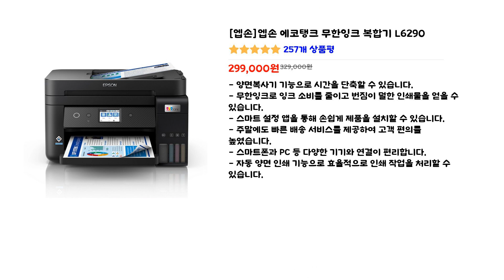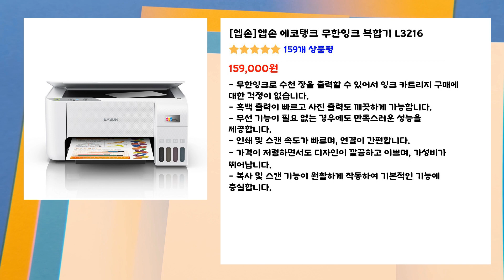❤️인기 무한잉크복합기 비교 추천 합니다. 대용량잉크로 비용 부담이 적으며 무선연결 지원하는 복합기 4종 입니다.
엡손복합기 추천 리스트:❤️
-1-
💕엡손 에코탱크 무한잉크 복합기 L6290 [299,000원] 257개 상품평
-2-
💕엡손 에코탱크 무한잉크 복합기 L3256 [179,000원] 265개 상품평
-3-
💕엡손 에코탱크 프로 무한잉크 팩스복합기 L6490 [359,000원] 85개 상품평
-4-
💕엡손 에코탱크 무한잉크 복합기 L3216 [159,000원] 159개 상품평

위 제품은 구매 시기에 따라 가격이 변동되거나 수량이 제한 될수 있습니다. 꼭
❤️구매추천링크❤️ 방문 후 확인해주세요! 이 글은 쿠팡 파트너스 활동으로 제작 되었으며,
이에 따른 일정액의 수수료를 제공 받을 수 있습니다.